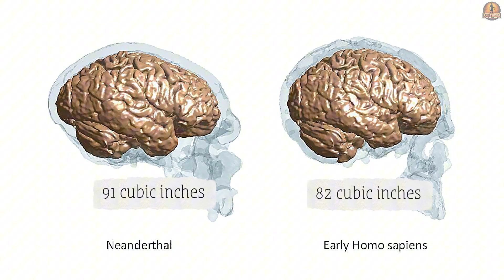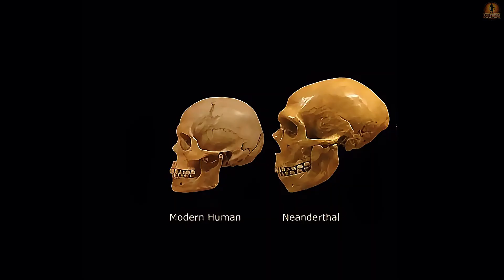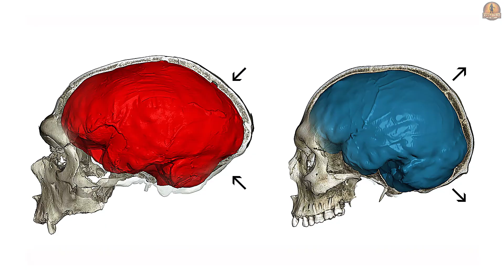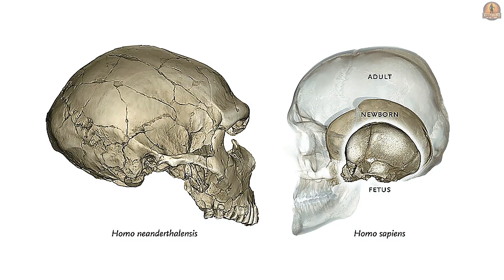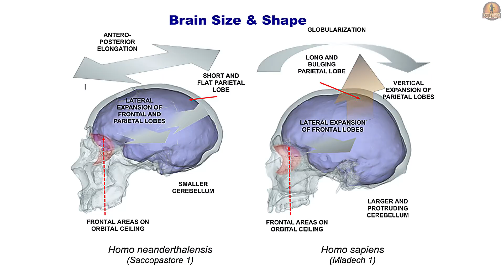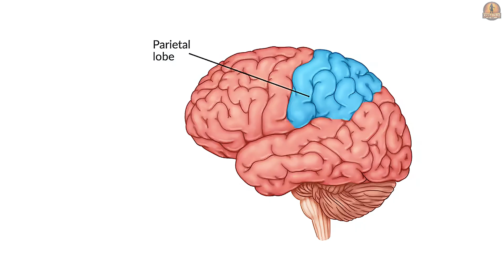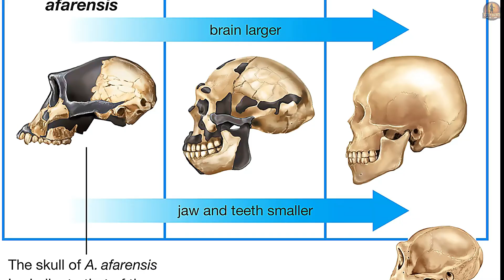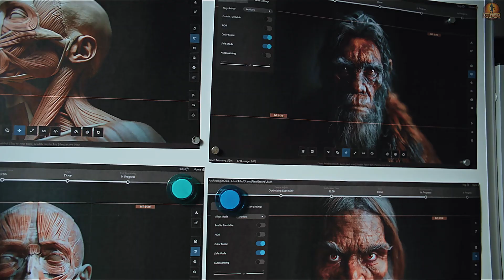Neanderthals vs Homo sapiens | The Brain Size Paradox Explained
Neanderthals had slightly larger brains than modern humans—so why didn’t they win? This documentary unpacks the Brain Size Paradox: Neanderthals’ elongated brains versus Homo sapiens’ globular braincase with expanded parietal lobes and cerebellum. We examine cranial shape, neural distribution, and genetics (e.g., regulatory changes near FOXP2) to show how wiring and connectivity, not raw volume, shaped language, working memory, planning, and symbolic culture. Fossils reveal a gradual rise of globularity (≈100–35 ka) paralleling more complex toolkits and cultural traditions. Neanderthals had size and resilience; humans had shape, integration, and cross-linking networks—an edge that turned cognition into culture. Who was truly “more intelligent”—and by what definition?

"0:0 outro
0:51 - THE BRAIN SIZE PARADOX
04:25 - THE SHAPE SHIFT: GLOBULAR BRAINS VS ELONGATED MINDS
09:10 - REGIONS OF ADVANTAGE:PARIETALS, CEREBELLUM, AND THE HUMAN EDGE
14:40 - outro

This video is educational, transformative, and non-commercial in nature.